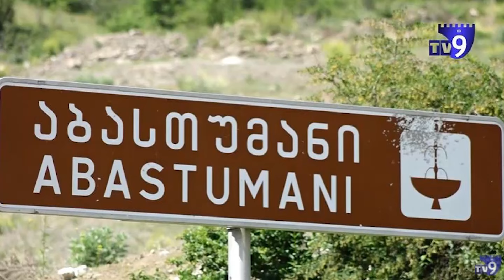,,ორჯერ გვაქვს განცხადებით მიმართული, არ გასხვისებულიყო სასამართლოს დავის დროს, სასწრაფოდ გაყიდეს"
ვარხანში მცხოვრები ტარიელ მსხვილიძე მესამე წელია დარღვეული უფლებების აღდგენას ითხოვს. ამბობს, რომ ოჯახის საკუთრება - 1200 კვადრატული მიწის ნაკვეთი, რომელიც აბასთუმანში, რუსთაველის ქ.#8-ში მდებარეობს სახელმწიფომ სასამართლო დავის დროს გაყიდა. მიწის ნაკვეთს შენობა-ნეგებობით, ტარიელ მსხვილიძის ოჯახი 1993 წლიდან ფლობს. ბაბუის გარდაცვალების შემდეგ მსხვილიძემ ქონების გადაფორმება მოინდომა, თუმცა აღმოჩნდა, რომ 90-იან წლებში აბასთუმანში დამწვარი არქივის გამო, დოკუმენტაცია აღარ არსებობდა.

მსხვილიძეებმა ქონების აღიარება და ხელახალი რეგისტრაცია გადაწყვიტეს. მიმართვიდან მესამე დღეს ქონების გაფორმებას იუსტიციის სახლში ადიგენის მერიაც ითხოვდა. მსხვილიძეები ეჭვობენ, რომ სახელმწიფო მათთვის ქონების წართმევას ცდილობს. ტარიელ მსხვილიძე აცხადებს, რომ ქონებას ,,ვერ დათმობს, რადგან დიდი ოჯახის საკუთრება და ბაბუის დანატოვარია და რუსთაველის #8-ში მდებარე მიწის ნაკვეთი ობლების საკუთრებაა“.